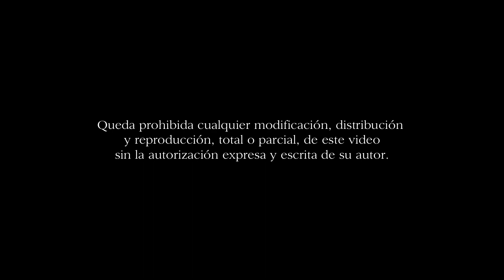El Perdón (Chiclana) - Salida - Via Crucis Diocesano 2018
XI Estación: Jesús promete su Reino al Buen Ladrón

Santísimo Cristo del Perdón, de Chiclana, a su salida desde la Iglesia de San Francisco

Banda de Cornetas y Tambores Nuestra Señora del Rosario de Arriate, Málaga